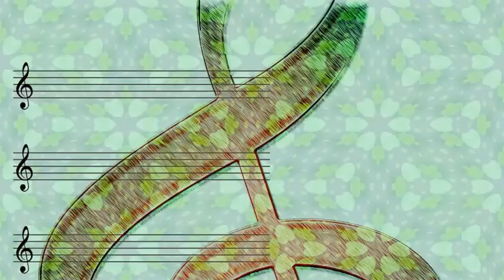Jo Stafford with Paul Weston and his Orchestra - Without My Lover